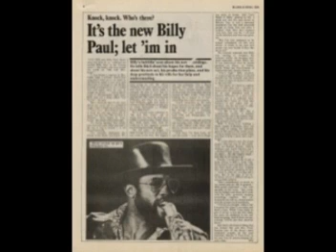Me and Mrs Jones Rare Uptempo Version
Track was recorded at PowerHouse Studio's, Camden, NJ. Produced by Dan McKeown, April 4, 1992.